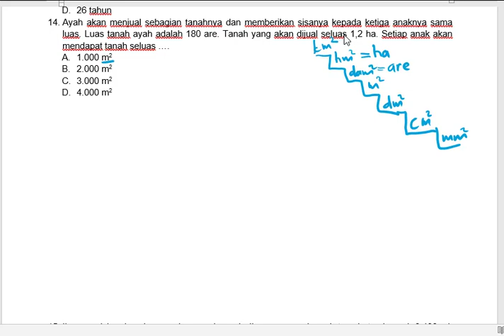Pembahasan Soal PAT US Kisi No 14